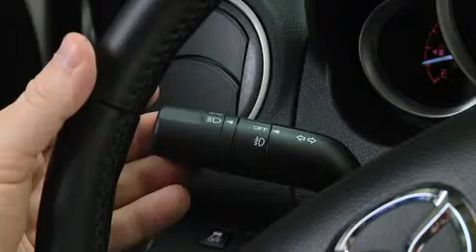2012 - 2009 Mazda 6 Exterior Lights Tutorial